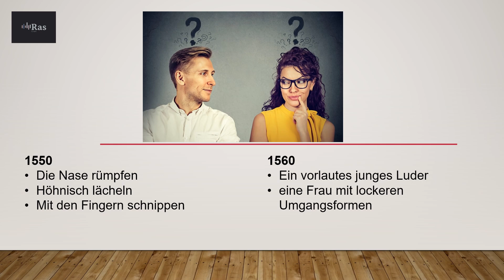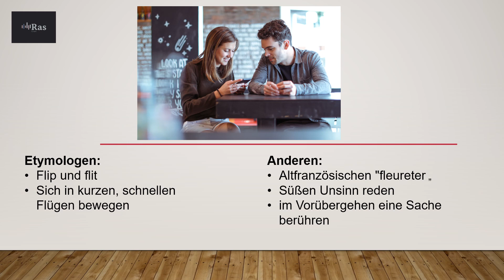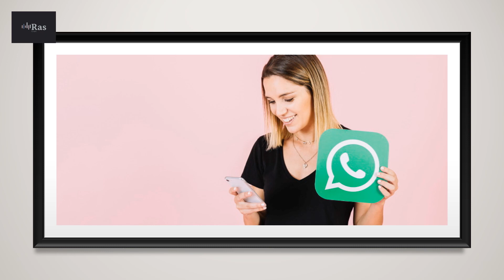Wie kann man flirten? || چگونه میتوانیم مخ کسی را بزنیم؟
In diesem Video beschäftigen wir uns mit dem Thema FLIRTEN. Das Thema ist sehr interessant und jeder fragt, wie man merken kann, wenn eine Frau oder ein Mann flirtet.

weitere Videos